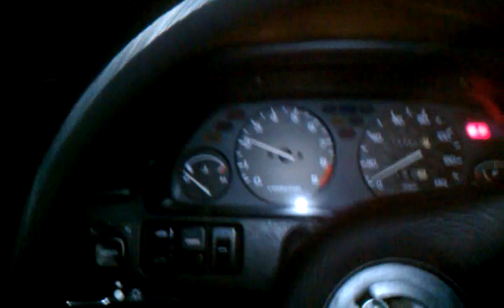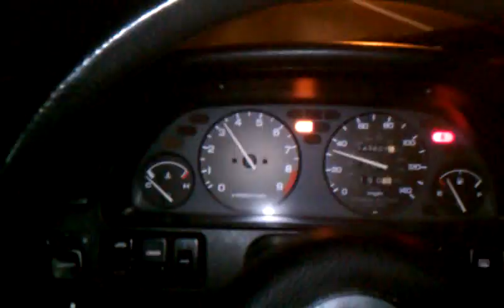New dizzy does